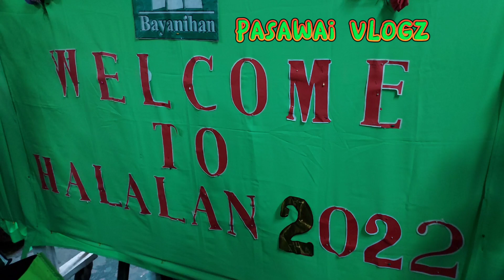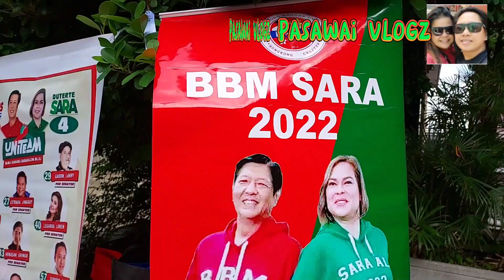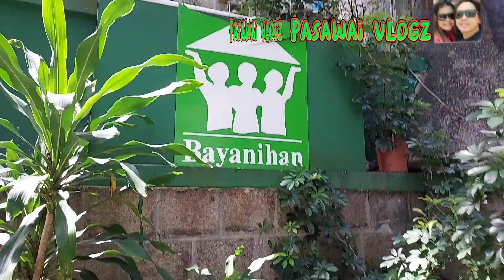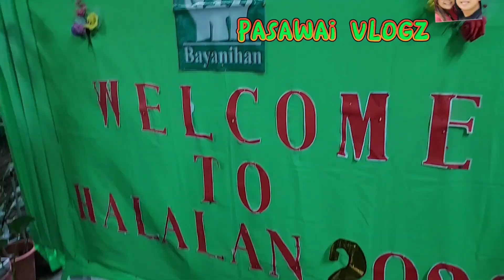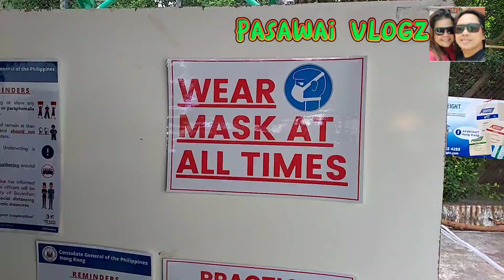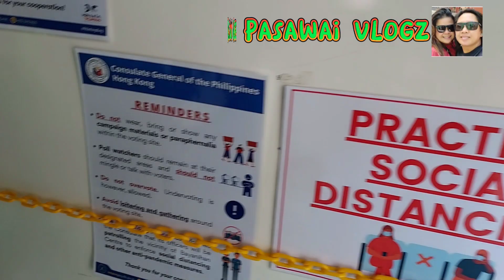OVERSEAS VOTING @BAYANIHAN, KENNEDY TOWN IN HONG KONG // QUEUE LENGTH // PASAWAI VLOGZ